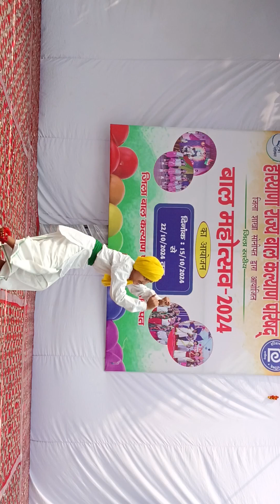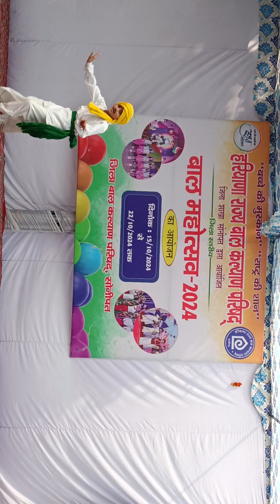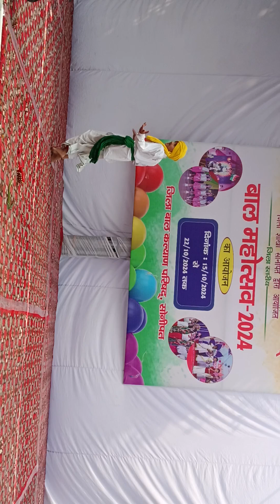solo performance by kcvp student in bal mahotsav sonipat